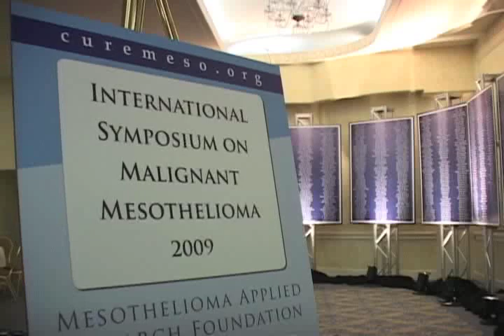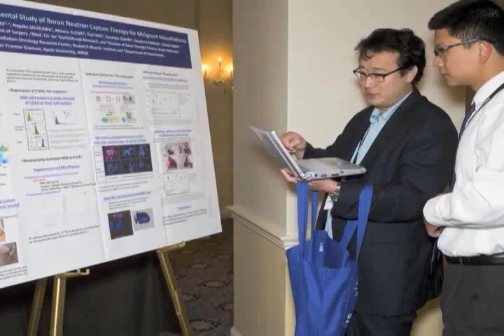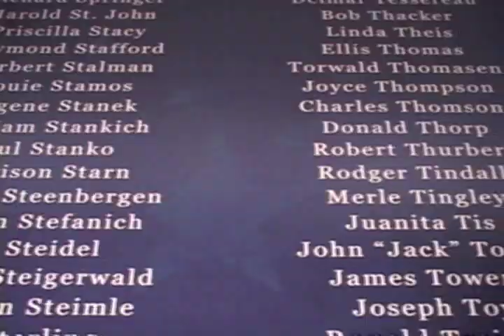Annual Symposium | Mesothelioma Applied Research Foundation 2009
- Video summary of the 2009 International Symposium on Malignant Mesothelioma. The Symposium is a one-of-a-kind educational opportunity for patients and their families. Doctors and research scientists present the most up-to-date information on mesothelioma treatment and mesothelioma clinical trials. The Mesothelioma Applied Research Foundation is a 501(c)3 nonprofit organization.